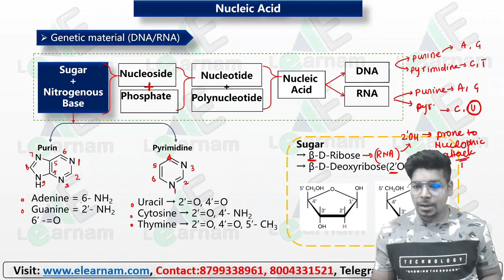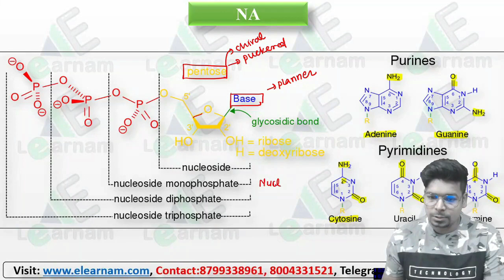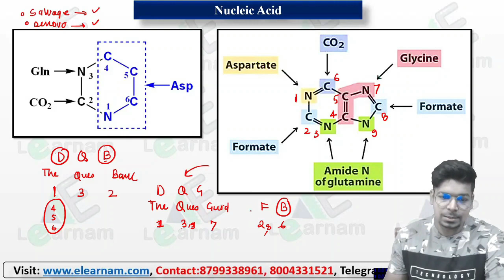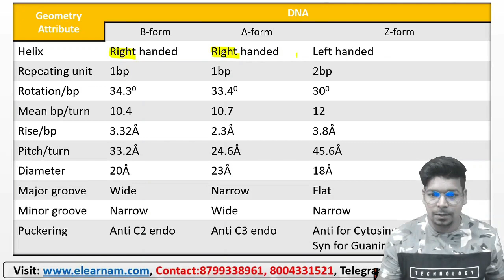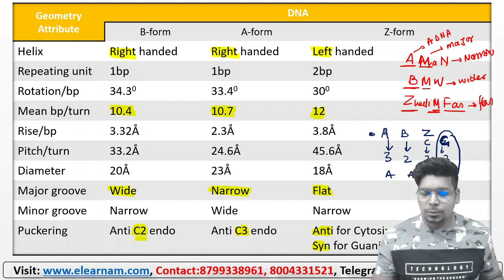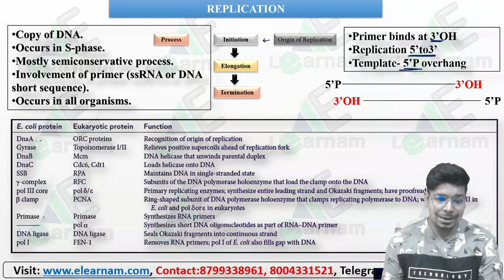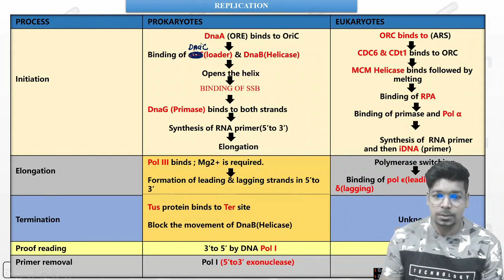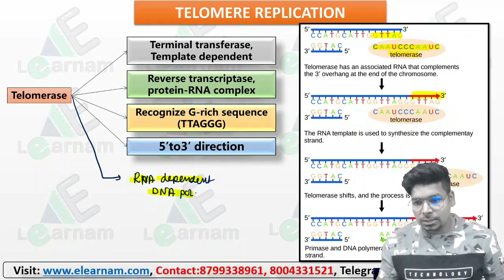ICMR JRF | Free Crash Course | Part 3 | Molecular Biology Part 1 | eLearnam | Virendra Singh